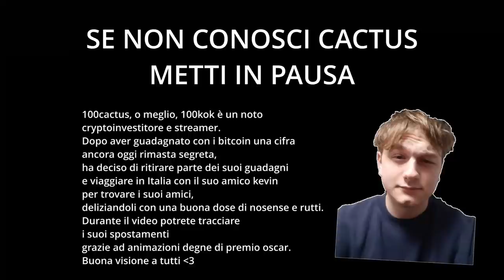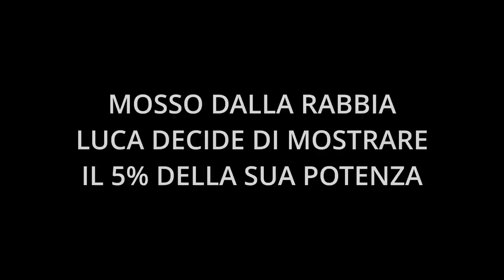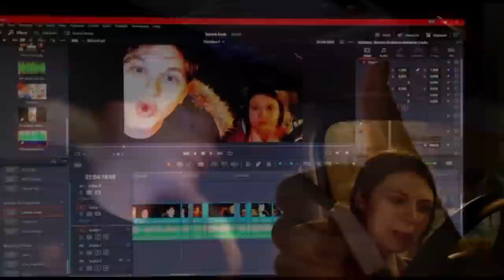Hanno rubato il nome del mio canale per viaggiare a scrocco in giro per l'Europa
Questi ragazzi si sono spacciati con la mia identità, è già partita la denuncia i filmati sono solo a scopo di archivio e rimaranno on-line per le autorità competenti.

0:00 Riassunto per le autorità
0:10 Sponsor che non ho mai approvato
0:30 Reati compiuti dagli imputati
0:55 Ara Ara Ara
1:10 Violenza gratuita
1:50 Moviola
2:00 Atti illeciti notturni
2:35 Altri illeciti notturni
3:50 Piedi
4:00 Tappeto rosso
4:10 Illeciti su suolo pubblico e acque superficiali
4:20 Ara Ara pt2
4:35 Imitazioni
5:40 Hot Pool
6:10 Sobborghi Romani con Uppel nelle case popolari
6:30 Rischio di frode fiscale poetico
7:13 Imitazione di Cicciogamer Sultano
7:40 Rischio di copiright
8:00 Cringe
8:10 Sponsor che ripeto non ho mai autorizzato e in caso voglio i miei soldi

Contributo video fornito da UeueGio
Clip editata offerta dagli scienziati di Bugozzi Studios :D

Altri Social di Bugozzi Studios

[Sigla finale di Dario Moccia Bugozzi Studios]
- Editata da Bugozzi Studios

[Sigla finale di Mangaka Bugozzi Studios]
- Cantata da Mangaka

[Sigla finale di Kirio Bugozzi Studios]
- Cantata da Mangaka

Hallo Bugozzi
 Animazione e testo ]
[Musica]
Sincerely, Dan
[ Cantante principale ]
[ Cantanti secondari ]
Giorgia Tommasi
Sincerely, Dan

[Sigillo di Approvazione del Mangaka]
- Disegno originale creato da Luca Molinaro (Mangaka96) su carta igienica
- Ripulito da Peppino Russo (IG @giuspy_benfi)